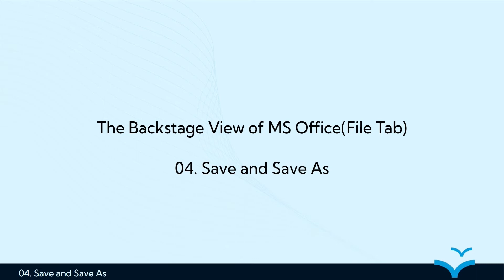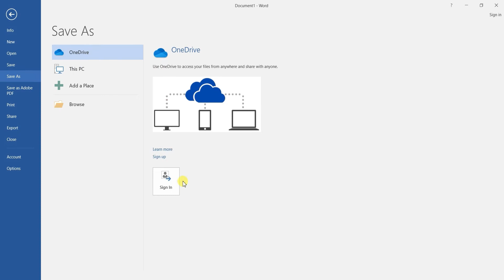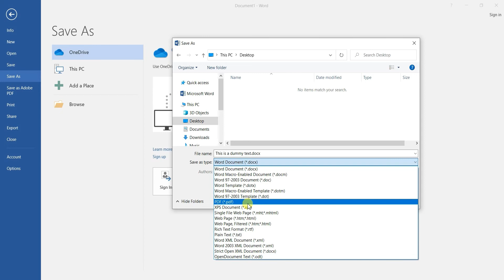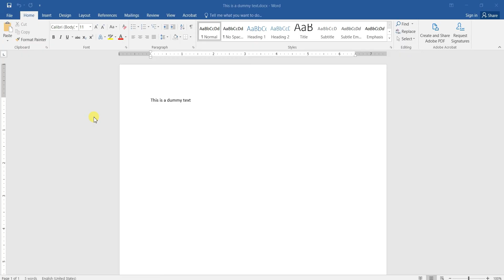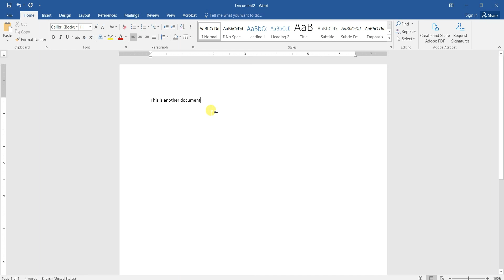Save এবং Save As এর মধ্যে পার্থক্য | Complete MS Word Training | Bohubrihi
ভিডিওটি বহুব্রীহির Complete Microsoft Word Training কোর্স থেকে নেওয়া।